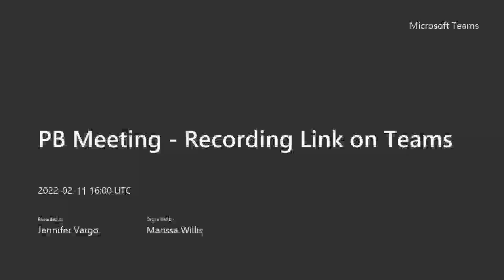Personnel Board February 11, 2022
Via MS Teams